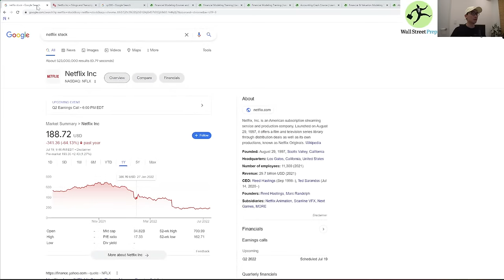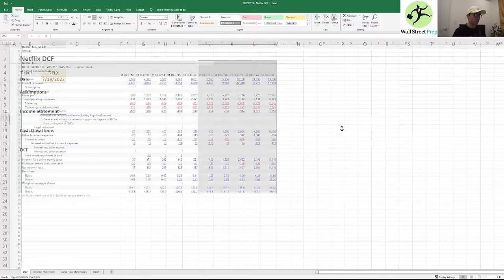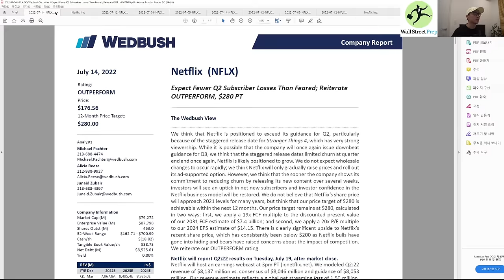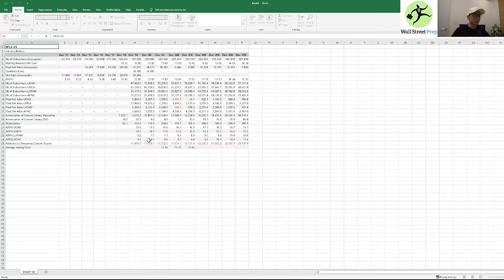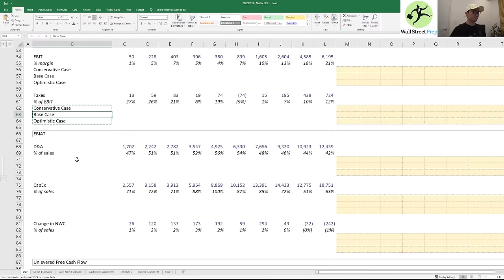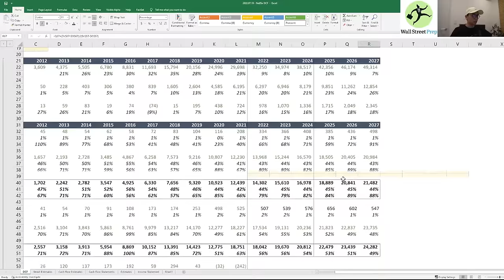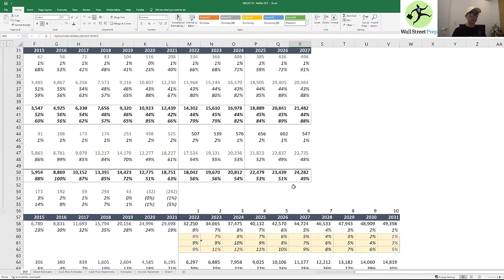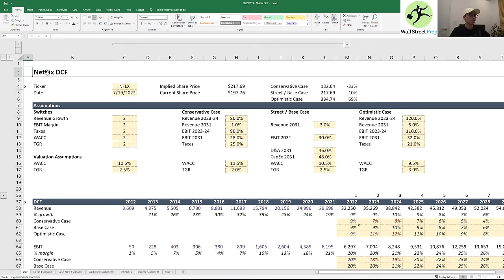Netflix DCF Valuation Model (2022) | Built From Scratch By Ex-JP Morgan Investment Banking Analyst!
In this video, I build a DCF valuation model for Netflix ($NFLX) stock.

⏱Timestamps⏱
0:00 - Agenda
0:50 - Netflix situation overview
7:57 - Wall Street Prep
9:50 - Building out DCF model structure
12:01 - Gathering financial historicals and estimates
19:19 - Building income statement
30:14 - Building cash flow items
1:01:41 - Inputting historicals into DCF
1:10:12 - Revenue projections
1:23:30 - EBIT projections
1:30:55 - Tax projections
1:35:35 - Cash flow item projections
1:45:12 - Calculating present value of FCF and implied share price
1:51:38 - Discussing model and Netflix downside / upside potential